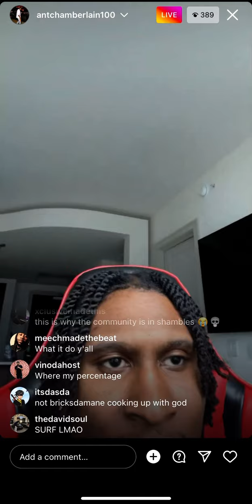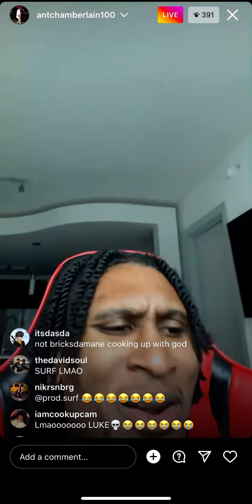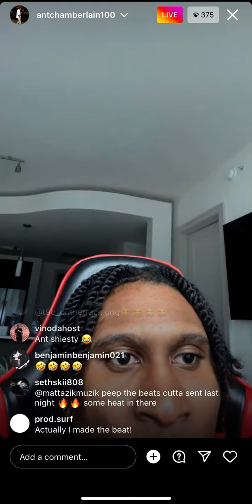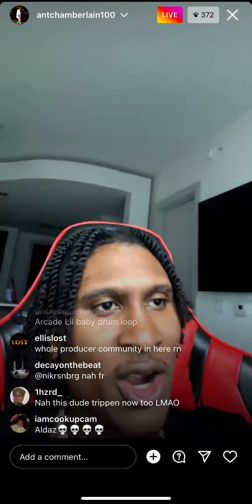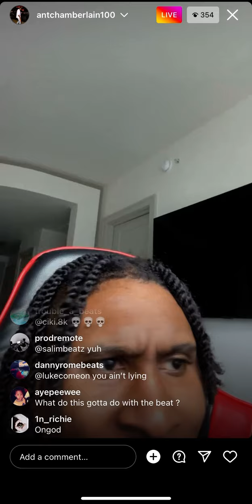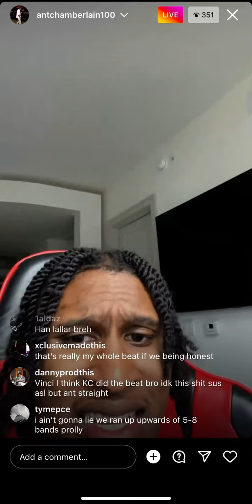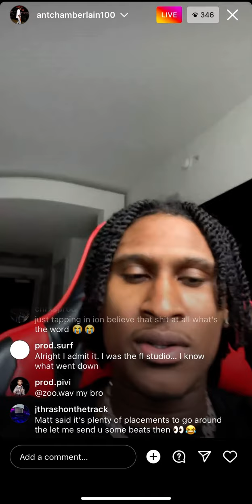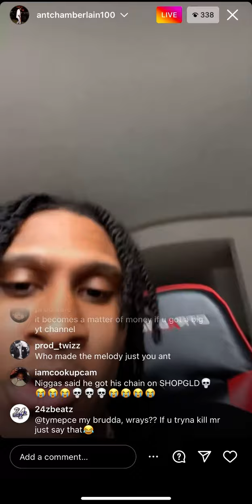ANT CHAMBERLAIN GOES OFF ON LIVE CLEARING HIS NAME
He said he had to clear his name from any wrong going producers are accusing him of. What do y’all think ?